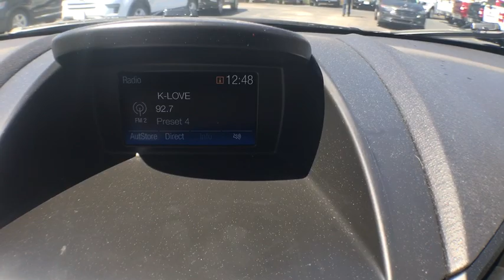2019 Ford Fiesta Haveloc, Emerald Isle, Beaufort, Newport, Morehead City, NC 1946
Shadow Black N 2019 Ford Fiesta available in Morehead City, North Carolina at Lookout Ford. Servicing the Haveloc, Emerald Isle, Beaufort, Newport, NC area.

Lookout ford
5557 US-70

Shadow Black 2019 Ford Fiesta SE FWD Automatic 1.6L I4 Ti-VCTbrbr 27/37 City/Highway MPG